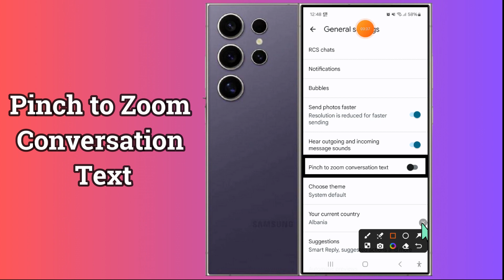How to Enable/Disable Pinch to Zoom Conversation Text Samsung Galaxy S24 Ultra